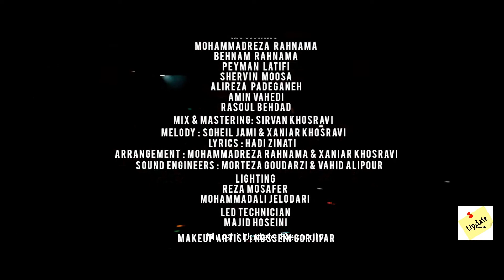latest persian Live-Music Video - update recordtv